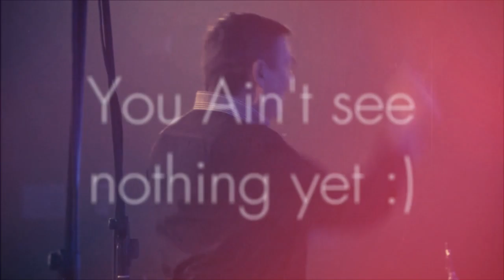BUMfest 10 - SToRK Slovenski tolkalni orkester - short!